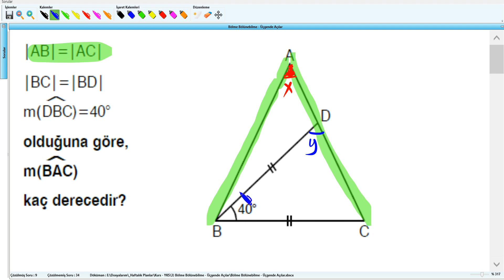Bölme Bölünebilme Üçgende Açılar 33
YKS - 3.HAFTA - Bölme Bölünebilme - Üçgende Açılar